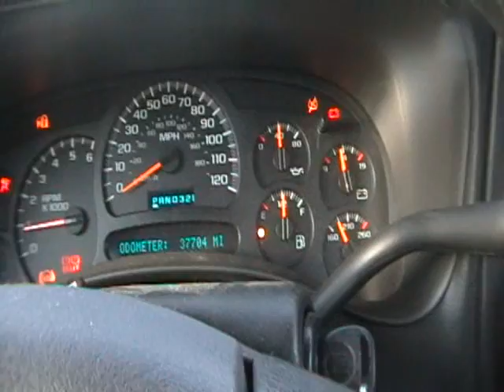Some fun in the 2005 Chevrolet Silverado 1-31-10.wmv